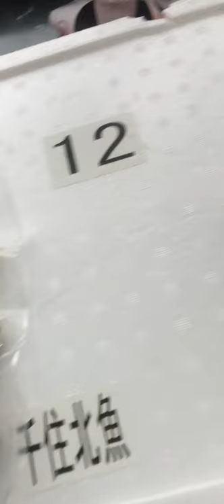【子猫】に丸の魚を見せた結果③The result of showing a round fish to [kitten]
【子猫】に丸の魚を見せた結果③
The result of showing a round fish to [kitten]